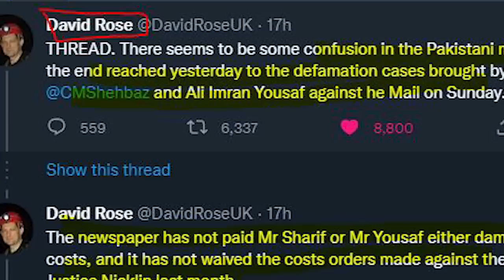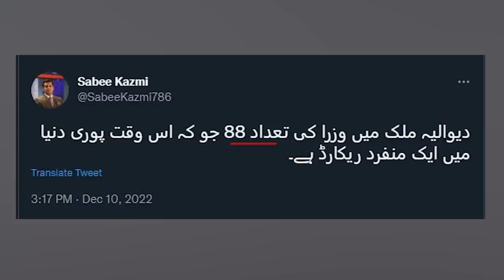Arshad Sharif's mother important meeting| Azam Swati Latest News |US in Afghanistan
About Me
About the video:
WhyArmy Chief General Asim Munir met Arshad Sharif's mother, what was the message to Army Chief given, What was Arshad Sharif's opinion and work about General Asim Munir, Azam Swati's transfer and Dirty harry plan? The US in Afghanistan and a New war started which will drag Pakistan into it? Matalan Fazal stole tents, 88 new ministers, Imran khan surprise in Punjab